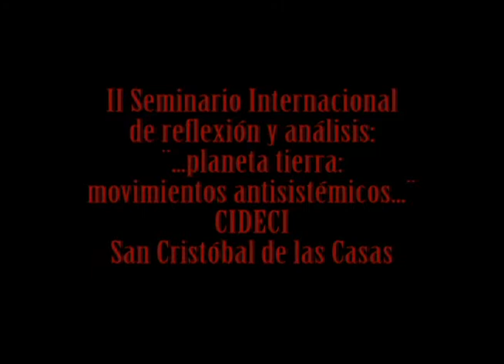II Seminario Internacional de reflexión y análisis Occupy Wall Street USA I